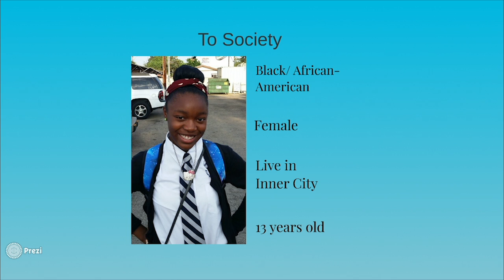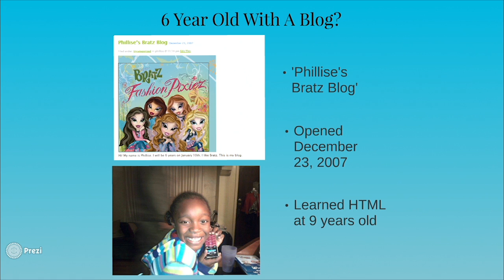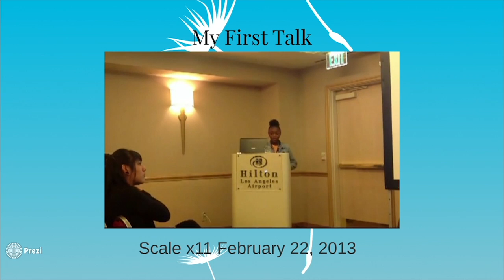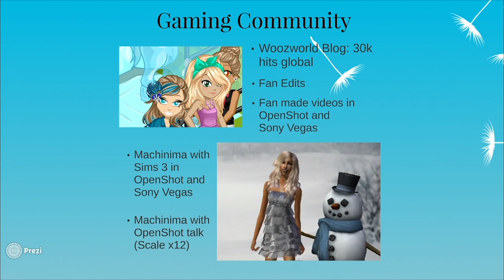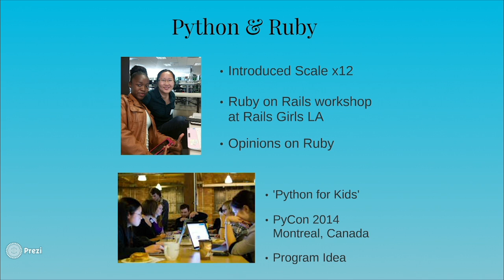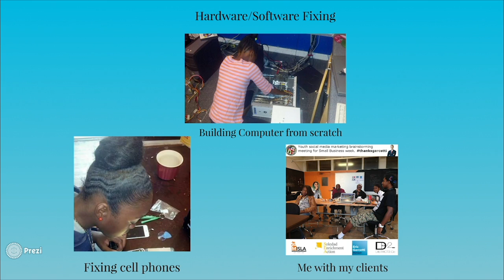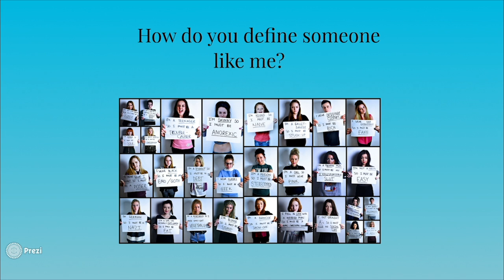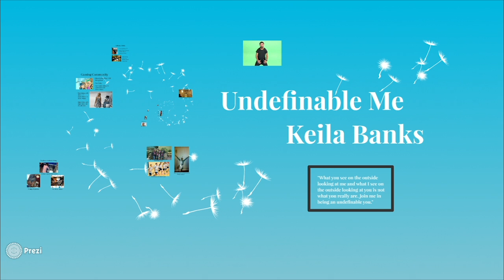Undefinable Me - Keila Banks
From OSCON 2015 in Portland: "Undefinable Me: The story of a 13-year-old girl from the inner city who codes."

Keila Banks is a 13-year-old African-American girl from inner city Los Angeles. So far, she codes in three languages. This talk will be about her story and how people around the world can do coding and anything computer related, from video editing, game development, to photo editing, with the right tools. Opportunities are all around us.

About Keila Banks:
Keila Banks is a 13-year-old web designer, programmer, videographer, and publisher of content making use of mostly open source software.

Don't miss OSCON Amsterdam, October 2015!